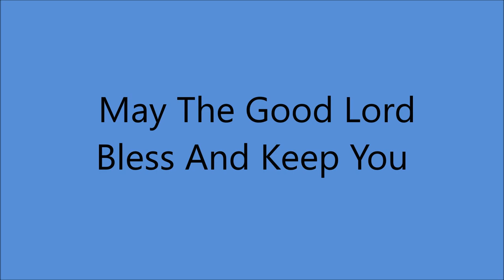Eddy Arnold - May The Good Lord Bless And Keep You - [ORIGINAL} - [1950].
[Written by Meredith Wilson].
1st. Performed LIVE   5 November 1950  by Tallulah Bankhead

Issued as Eddy  Arnold , The Tennessee Plowboy
   and his Guitar  on RCA Victor 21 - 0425 A

RCA Victor Studio 1, 155 East 24th St., Manhattan, New York City -
Eddy Arnold [gt/vcl solo/speech], Guy Willis [gt], Roy Wiggins [steel gt],
Chuck Wright [bass], Skeeter Willis [fiddle], Vic Willis [piano], R. Rio [organ],